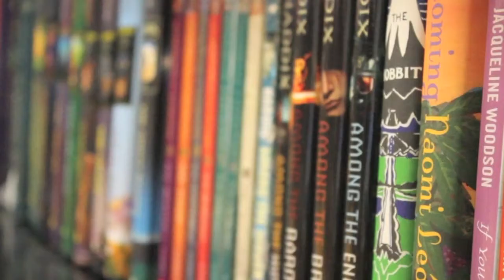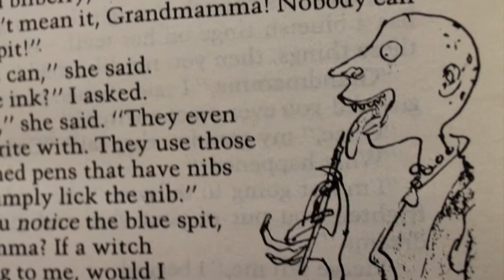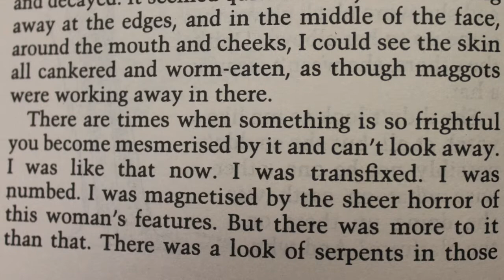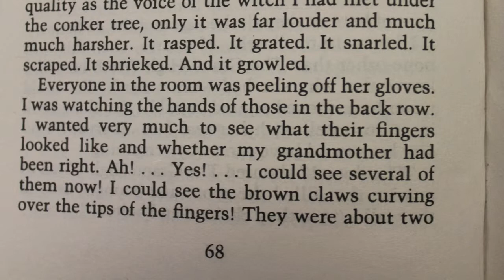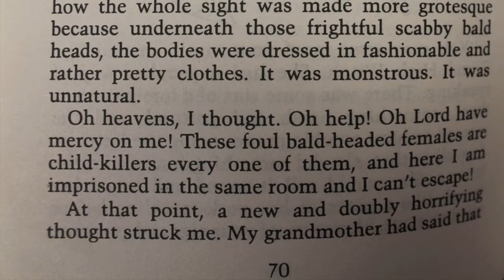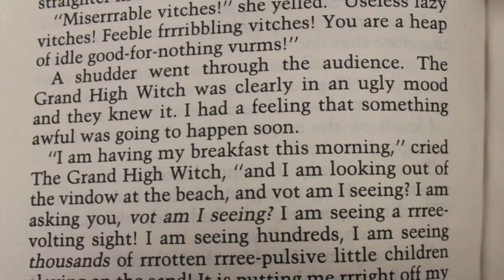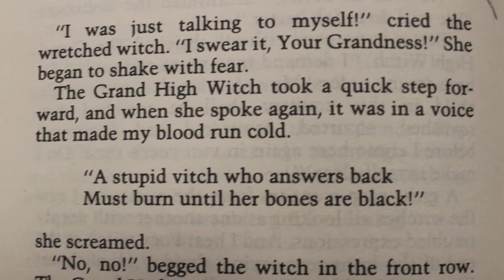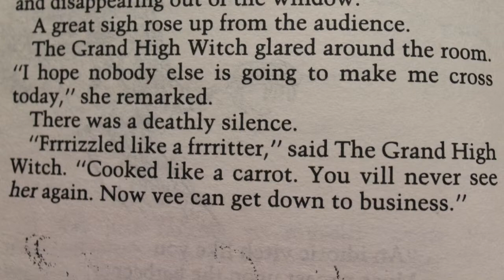Books Are Awesome: The Witches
A student and teacher favorite from one of the greatest childrens' authors of all times.